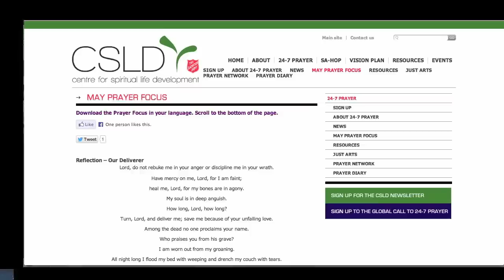CSLD Update - News - 3rd May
The Centre for Spiritual life Development's weekly news.